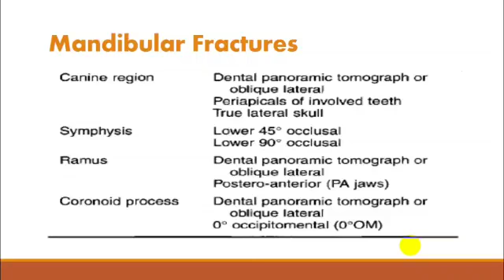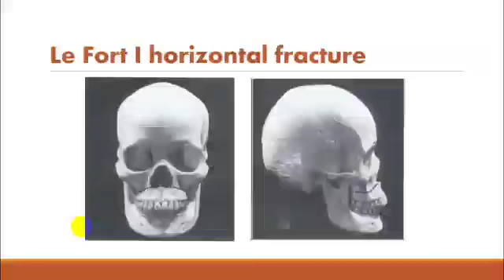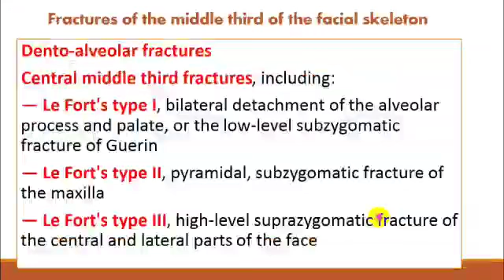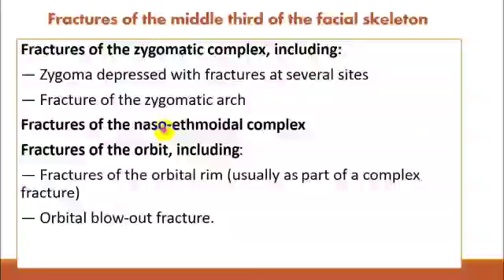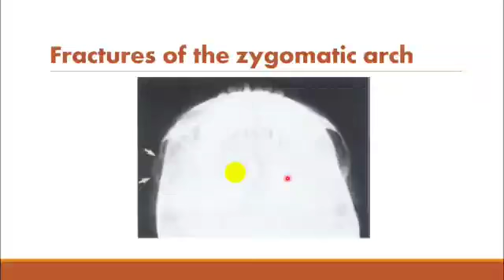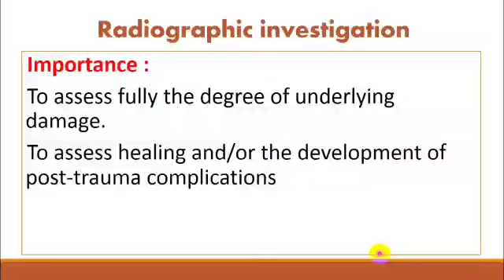✨الجزء الرابع من محاظرة trauma to the teeth and facial structer لدكتور "بليغ القدسي"✨🤩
شرح جميل ورائع لمحاظرات oral radiogological
✨لدكتور" بليغ القدسي"✨
تباعونا علي صفحتنا علي الفيسبوووك